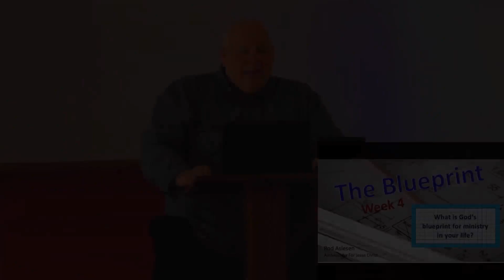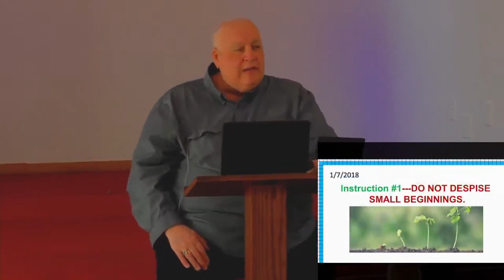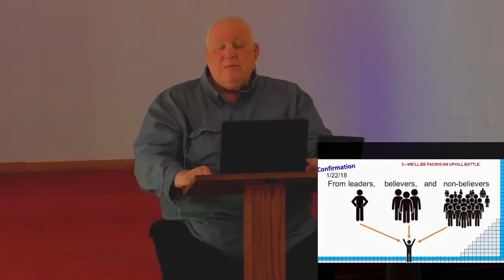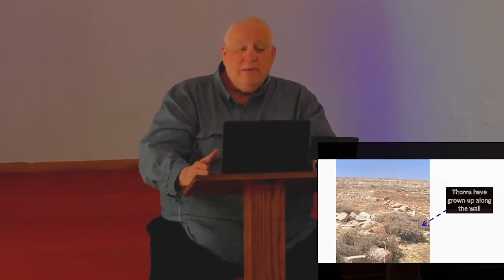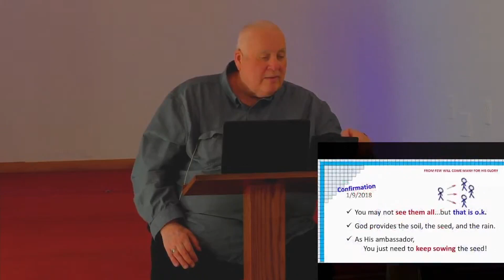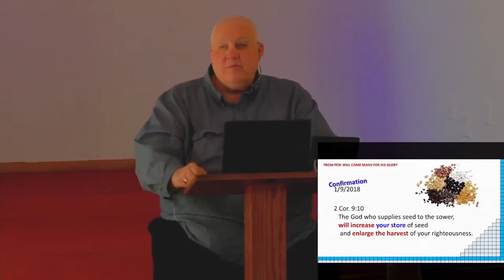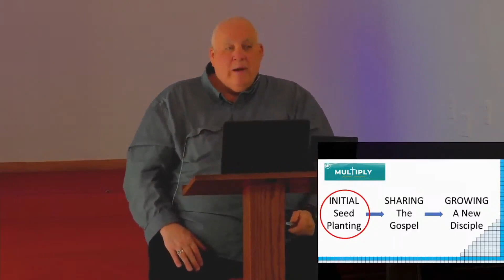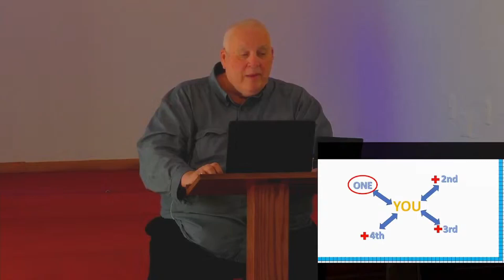The Blueprint PART 4 - 2/11/24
What is God's Blueprint for ministry in your life? In Part 4 Rod talks about the 4th and 5th instructions/ habits of being a Talmid/disciple of Jesus Christ.